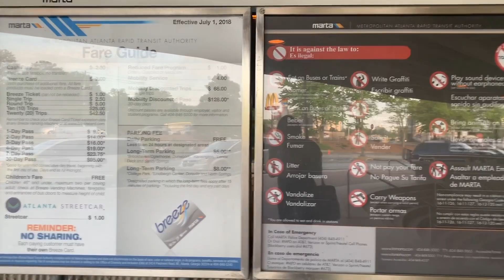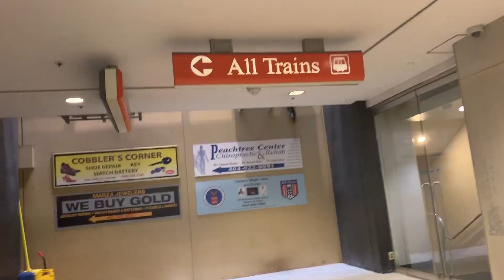FIRST TIME RIDING MARTA | IM A REAL ATLIEN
So I decided to take the train to work, and this is what happened. Let me know if you use public transportation and how you like it. :)